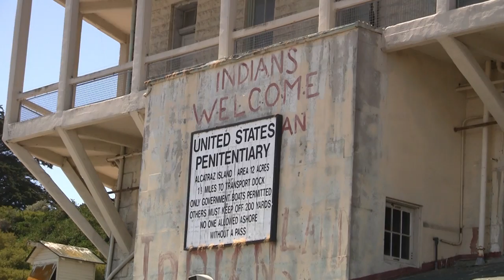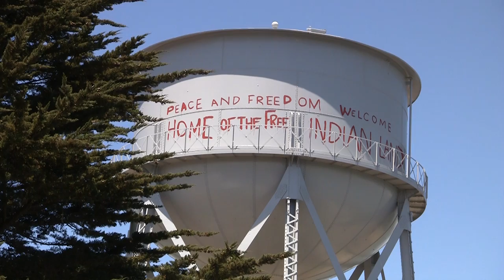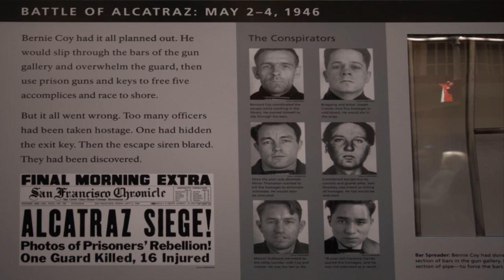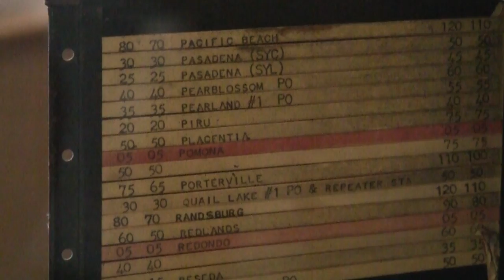The Rock - On Alcatraz, includes cell block tour - Long Version - San Francisco Bay, California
As it is commonly known, the Rock was a high-security federal prison from 1933 to 1963.  It housed prisoners who continuously caused trouble at other federal prisons.  36 prisoners made 14 attempts to escape The Rock.  It also contains the oldest operating lighthouse on the American west coast.

The penitentiary is now a museum and a major San Francisco tourist attraction.  1.5 million visitors annually tour the grounds.

This video was captured in June 2013 with a Canon HFS-100 camera and a GoPro Hero2.  It was edited with Adobe Premier Pro 6.0.